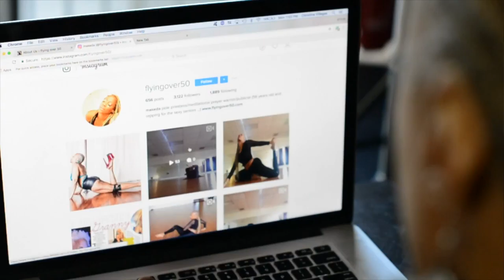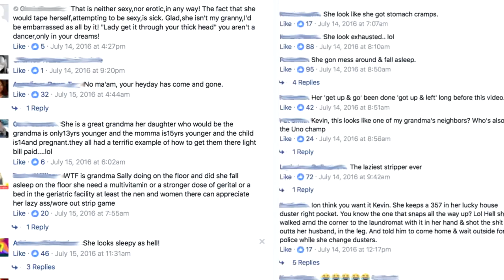The Pole Dancing Chronicles - Season 2 Episode 1: Makeda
Meet Makeda, an inspiring and daring masters Pole Dancer. She shares why movement matters, and how the discovery of pole dance fitness at the age of 50 brought her through hard times. Rejuvenated and loving her craft, Makeda  is Flying Over 50 and sharing her love for pole fitness and movement with other women.

Makeda's FlyingOver50 Flow Movement
at Yoga In Quartz Hill